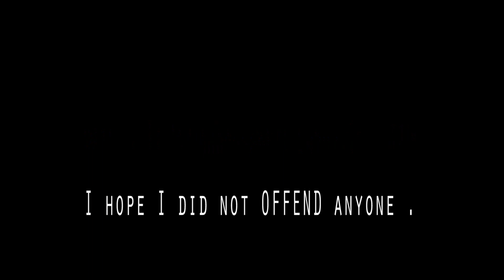Another nonsense clip of the week by CinemaStudio.US